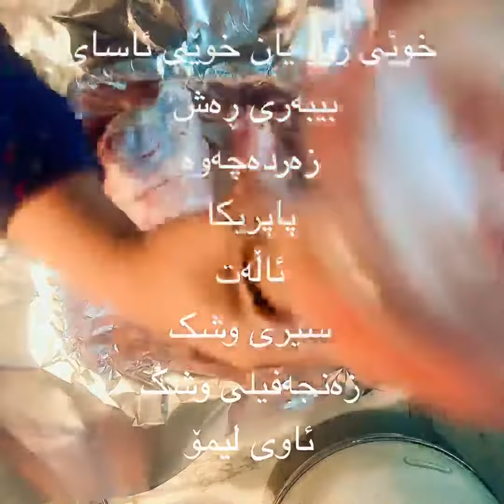ڕانی قەل لەناو فڕن زۆر زۆر خۆشە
Langull_food